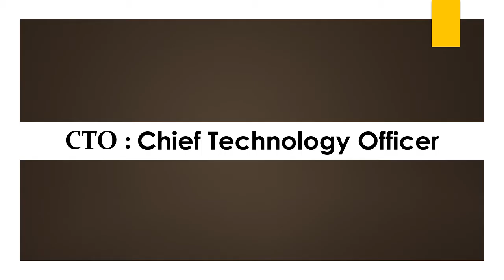Full form of CTO | CTO ka full form kya hai | Free Learn University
Welcome to free learn university. In this vedio you will know the full form of CTO.